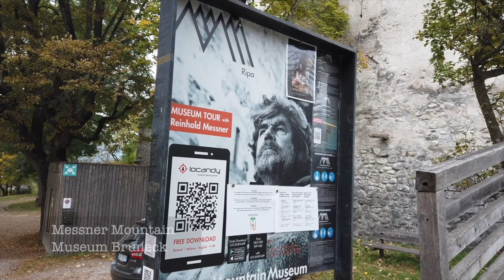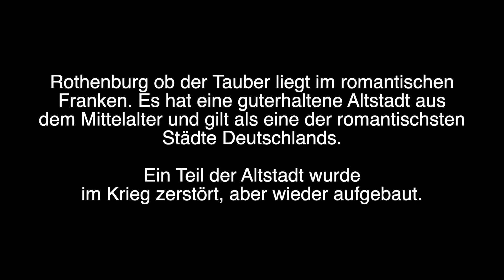Alpentour 6/7-2021 Riva-Bruneck Messner Museum-Staller Sattel-Kitzbühel-Rothenburg ob der Tauber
Tag 6 und 7 unserer Herbsttour 10-2021
Wir fahren von Riva, Gardasee zum
Messner Mountain Museum in Bruneck,
Staller Sattel Pass, Felbertauerntunnel,
Kitzbühel, Panoramastrasse, Tegernsee,
Buchheim Museum Starnberger See und
Kloster Andechs am Ammersee
Rothenburg ob der Tauber in Franken